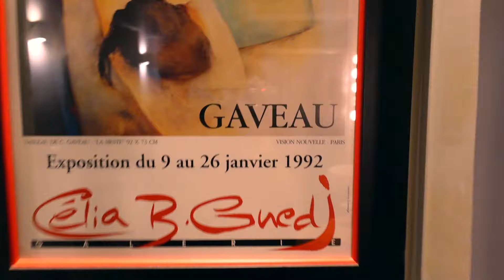Lyon Vlog | Eat & Explore Lyon, France With Us (Our First Day)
Welcome to the first of 3 Lyon travel vlogs!

This is our first day in Lyon, France and we just stepped off the train from Strasbourg. We climbed up the many steps to our lovely airbnb in Vieux Lyon and then headed out to explore this vibrant and cool city. Lyon is the 3rd biggest city in France and it has a HUGE food culture. In our 3 days we ate so well, and in this particular vlog, the bouchon we tried might have been one of the best meals of this entire trip to France.

The Bouchon we ate at for dinner was called Bouchon Tupin and it was incredible. Every dish was so delicious. We especially loved the Oeuf Parfait en Meurette (The best egg dish of our lives, it was essentially a perfectly soft cooked egg in a thick wine sauce). This was followed by a delicious pasta dish, but the star was definitely the Quenelle Lyonnaise au brochet (the best fish soufflé if I can describe it that way in a lobster sauce that was so flavourful)! For dessert we had to try the Saint-Marcellin cheese, which is a soft unpasteurized mold ripened cheese (it reminded me of brie's more pungent cousin). My personal favourite dessert was the Riz au Lait (rice pudding), as it was easily the best rice pudding of our lives, with caramel and candied hazelnuts... mmmmm! We highly recommend Bouchon Tupin.

Before that dinner we had a little apéritif in our airbnb as we picked up some salami or cured sausage, wine, and some sweet treats (including the cocon de lyon which is my personal favourite). This shop was called Le Sirop de la Rue and it was steps from our airbnb in Vieux Lyon. I would highly recommend staying in this old district as it is so charming and characteristic. If you can manage carrying up heavy luggage on 3 flights of winding stairs (thank you to my fiancé), I would recommend our airbnb, as it was lovely, spacious, and the hosts were very responsive! (the only issue we had was a party on our 2nd night there, but other than that one issue of noise, we had a quiet stay).

Like & subscribe for more vlogs like this one, and turn on the notifications so that you don't miss day 2 and 3 as we continue to eat and explore our way through Lyon!